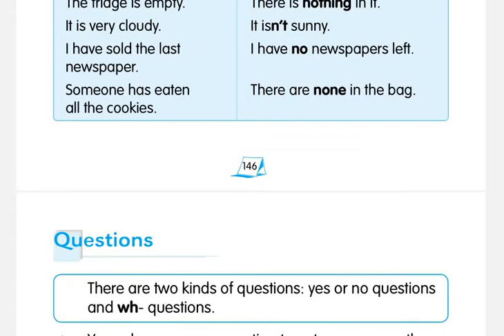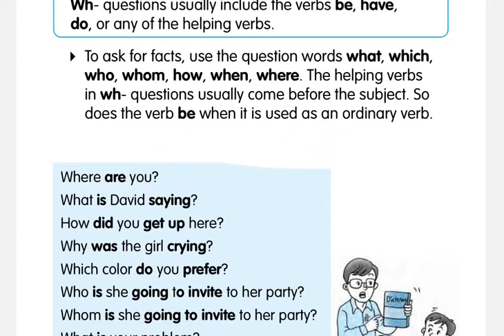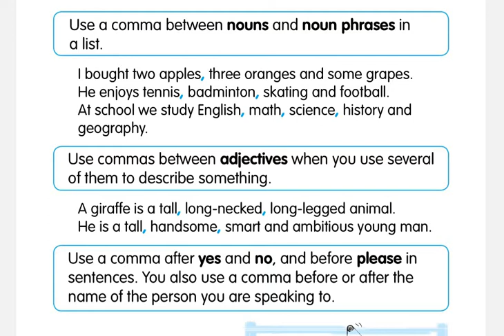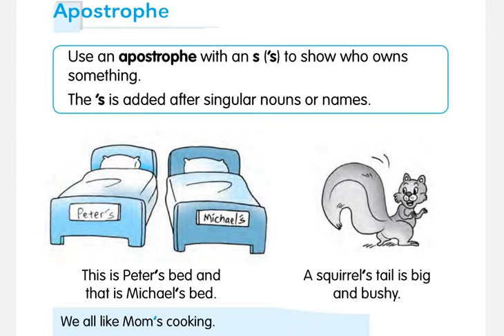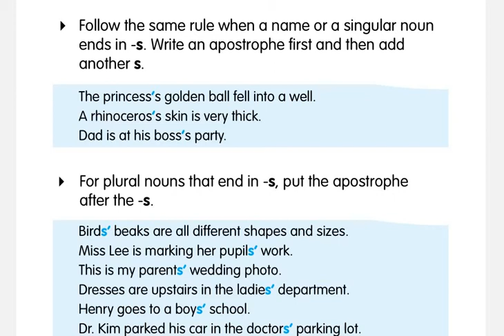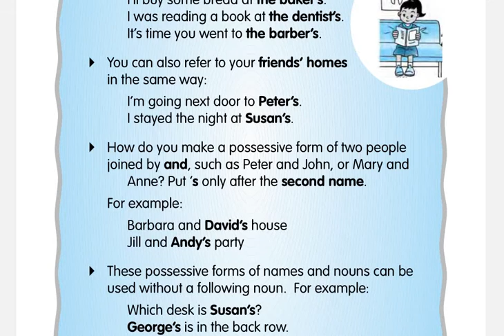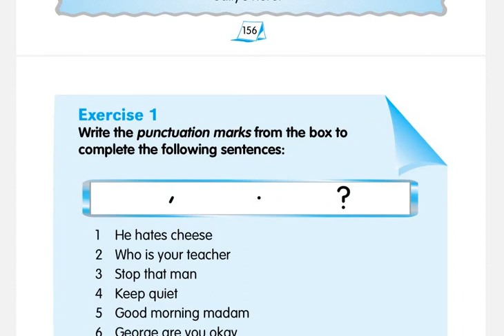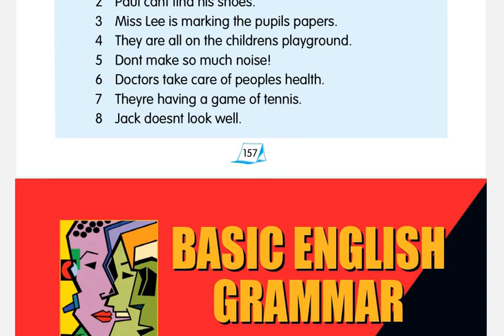Lecture 15 Positive and Negative Sentences ||Questions || Punctuation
Skype: tayyab.yaqub1